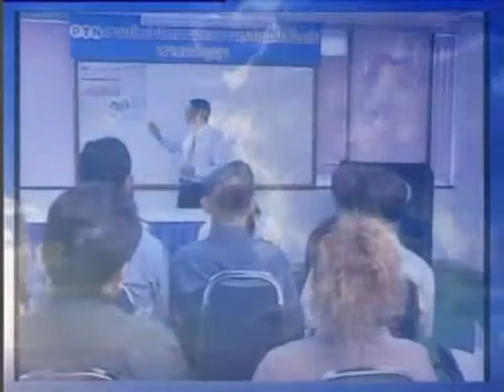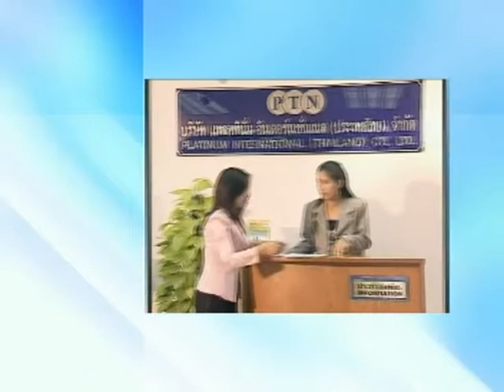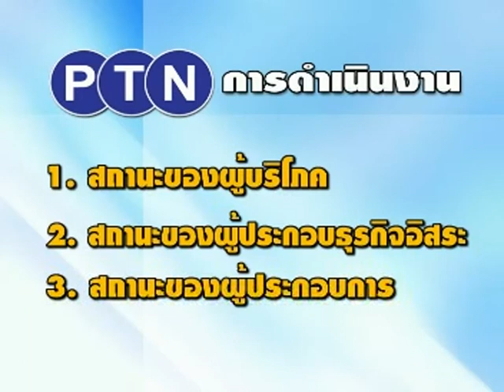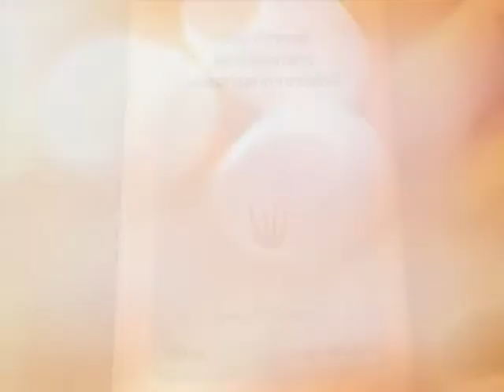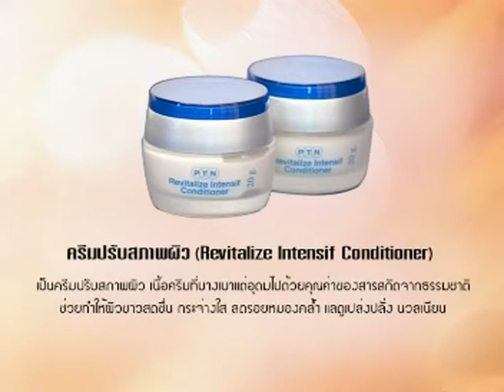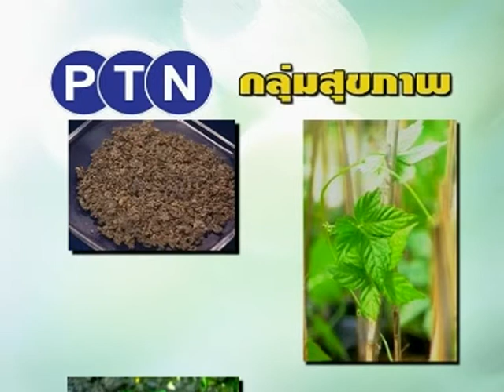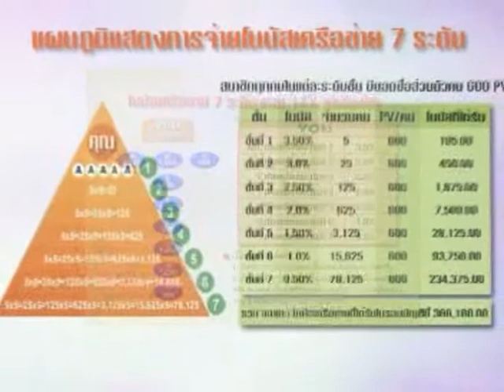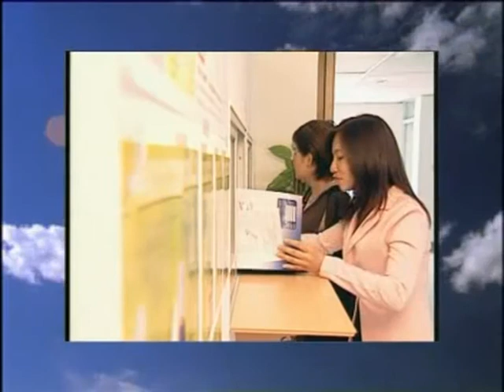Platinum International Co ,Ltd